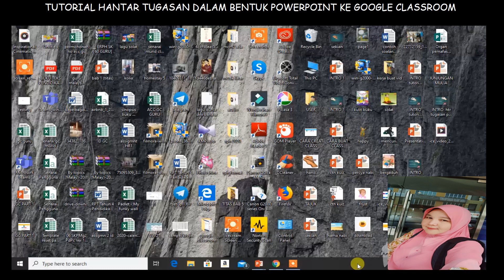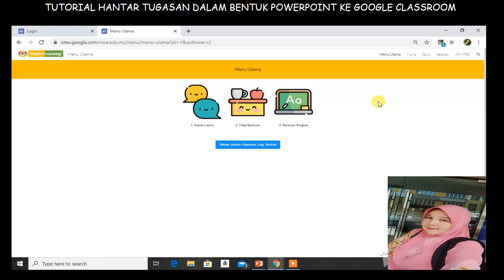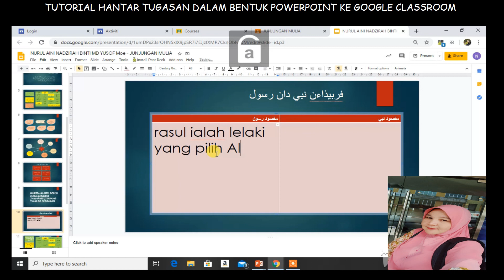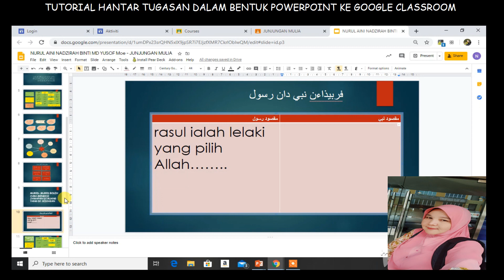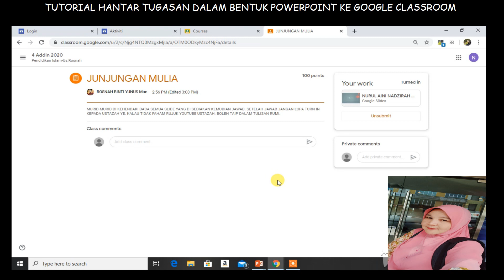TUTORIAL HANTAR TUGASAN PPT DI GOOGLE CLASSROOM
Tutorial ringkas untuk menghantar tugasan kepada guru dalam bentuk powerpoint